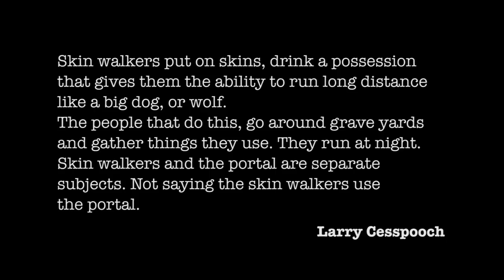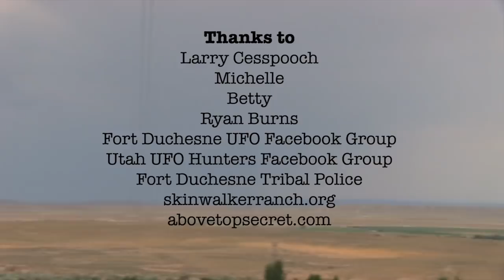Skinwalker Ranch Interview with local Ute member Larry Cesspooch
Skinwalker Ranch Interview with local Ute member Larry Cesspooch UPDATE (December 2016): The road leading up to the front gate is now owned by Robert Bigelow. Pictured early in this video the gate with multiple "NO TRESPASSING" is even a no go zone now. Apparently from reports (in the past) the caretakers of the ranch have been terrorized by thrill seekers and UFO Buffs who have managed to evade security and transverse the property to the house.

In early July of 2013 we set off to the area of Fort Duchesne, Utah. After reading/hearing various stories about the infamous Skinwalker Ranch a.k.a. Sherman Ranch. This is one of the top paranormal zones in the U.S.A. I just had to visit and do a weekend investigation. The property is owned by billionaire Robert Bigelow (of Bigelow Aerospace and Budget Suite chain) who purchased the land to conduct scientific observations of the bizarre supernatural activity. The previous owner and his family fled the property after experiencing a tsunami of strange appearances and manifestations of creatures, ufo's, poltergiest and some of his own prized cattle getting mutilated (some observed). A dominant thought as to the reason for much of the activity being related to a inter-dimensional portal being on his property. Now also neighbours also report seeing some of the activity too. The hard core scientists of NIDSci or the National Institute for Discovery Science (Robert Bigelow's team) also witnessed some of the reported phenomenon themselves. The property is still guarded by ex military security and don't like anyone watching even from a distance on public land.
While up there we spoke to a witness (under secrecy because of their community standing) of a local giant saucer shaped UFO with red, blue and green lights that terrified many of the locals of the area and supposedly knocked out power to the area. Some witnesses first thinking there were police vehicles outside. Some people not seeing the lights suggesting the flashing lights was caused by exploding transformers. Though some saw a giant saucer craft too. That also many were struggling mentally after the sighting on February 12th, 2012.

I interviewed Larry Cesspooch of the local Ute tribe who grew up in the Fort Duchesne area who told me about paranormal experiences in the area.

Not in this video edit (I was trying to give Larry good coverage) my experiences with a strange explosion sound close to us while on a night investigation, close-up streaks of light, ghost box sessions of trapped souls also warning us of the hellish locale. Michelle being frightened by something knocking on the car window while I was doing soul work in the middle of the night in a isolated locale. I hope to return to do more observations in the near future.